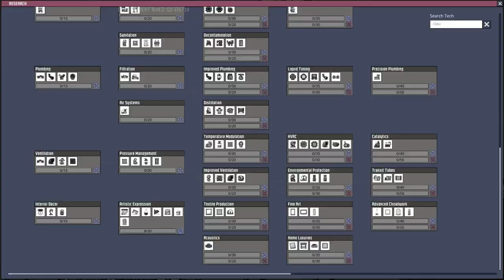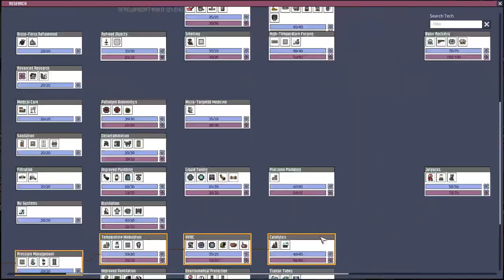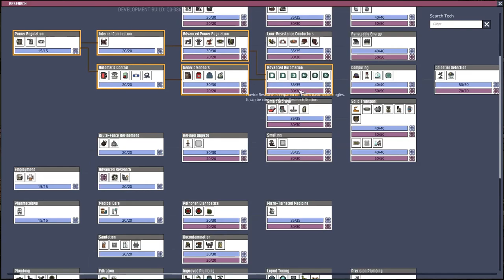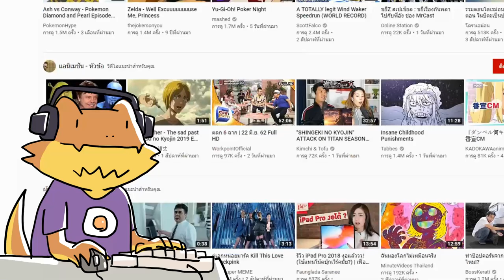อธิบายเรื่อง ก๊าส ของเหลว ของแข็ง ในเกม Oxygen Not Included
วันนี้เฉยมาพูดถึงเรื่องสามสถานะในเกมนี้ให้กระจ่าง!